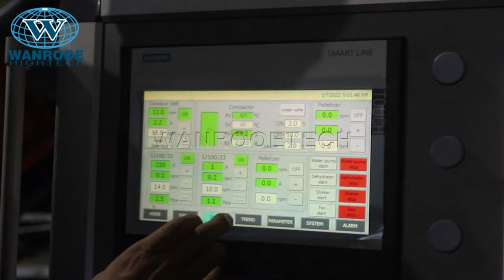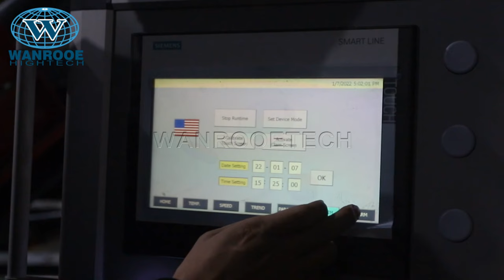100-1000kg/h PP PE BOPP Plastic Film Granulating Machine PP Woven Bag Jumbo Bag Granulator Machine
Applications:
Double Stage PP PE Plastic Film Woven Bag Plastic Granulating Line is double stage plastic regenerative pelletizer, which is suitable for many kinds of plastic waste materials recycling and making pellets, such as PE, HDPE, LDPE, PP, BOPP plastic film, bag,fiber,rope scrap material and etc. The film can be pressed in the compressor and then be pelletized.
1.Applicable plastic materials: PE, HDPE, LDPE, PP, BOPP, PET, PA/Nylon, etc.
2.Material shapes: film, bag,fiber,rope scrap.
3.Material types: rolls, loose, bundled.
4.Material comes from offcut, industry defective materials, washed materials and printed materials.
Note: depending on different material properties, various downstream equipments are needed.

Description:
The double stage pelletizing line is especially good for the raw material which contain high moisture, high impurities.
The first stage extruder adopts exhaust type barrel screw, which can effectively de-gassing and eliminate the moisture and contamination;
And the second extruder usually adopts small L/D extruder, further plasticizing the material and filter contamination which can achieve stable extrusion.

Process flow:
Conveying feeding→ Metal detector →Film Agglomerator /Compactor →1# Degassing screw extruder →1# Hydraulic filer exchanger→2# screw extruder →2# Hydraulic filer exchanger→ Mould head →water ring cutting →Dewatering machine→ Air dryer Blowing system→ Storage hopper→ Finished product packing.

Detailed description of each item:
1. Conveyor: convey PP PE film or flakes into the compactor.
2. PE film Agglomerator /Compactor: crushing and compress film, and feed compressed film into extruder forced, to make the production capacity high and stable.
3.1# Extruding system: plasticizing material and exhausting gas.
4. 1# High-speed Net exchanging system: filter material impurity, to make production more stable.
5. 2# Extruding system: plasticizing material.
6. 2# High-speed Net exchanging system and Die-head: Second filter material impurity, to make production more stable.
7. Water ring pelletizing machine: cutting pellets in water.
8. Water tank: cooling pellets.
9. Dewater machine: make pellets dry.
10.Vibration sieve: remove bad pellet and keep good pellet.
11. Air Blower: convey good pellets into silo.
12. Storage silo: keep pellet.

Features :
1. Allow free assembling of the screw component, based on raw material type.
2.Using the suitable die head for palletizing, such as water ring cutting, under-water cutting and hot face cutting.
3.High efficient force feeder ensures stable high capacity material feeding, low power consumption.
4. Main screw has vacuum exhaustion.
5.Water ring granulator machine, attached with dryer.
Single screw extruder, with specially designed screw, barrel, venting system, ensure the good quality of the final products.
6. Pelletizing style: standard cutting with extrusion mould. Even cutting ensures with good shape.